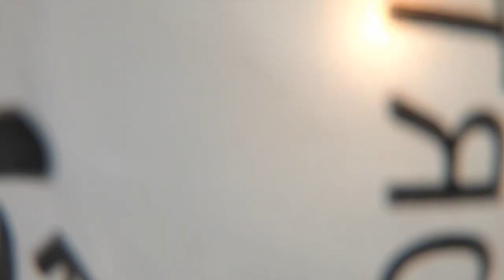World Cleanup day 2019